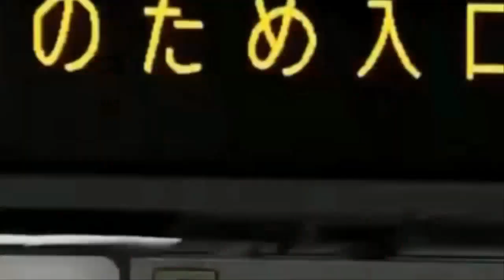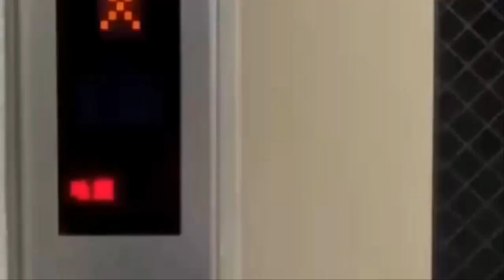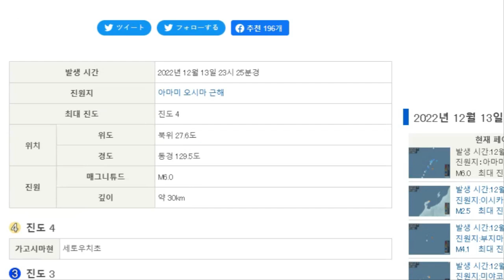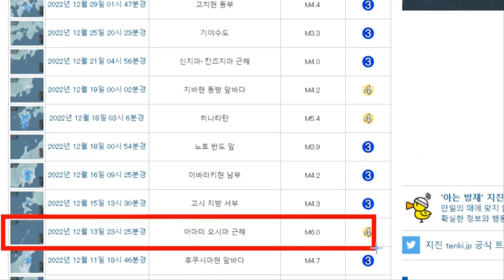지구 최강 10.3 지진 규모 7.0에서 6.1로 수정발표 일본 오가사와라제도 강진발생